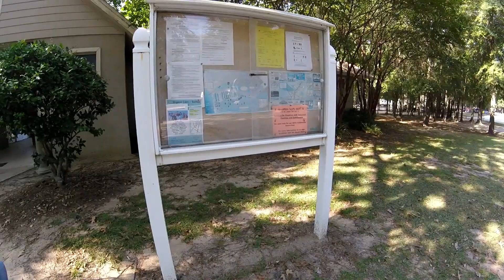End of Summer Break Trip to Palmetto Shores Rv Resort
We took another trip to Palmetto Shores RV Resort to celebrate the end of Austin's summer break. We had a great time and this time we brought some family with us and rented a cabin so we got to check it out.

We are the Puzzled Adventurers, We travel and camp with our autistic son (Ausome Austin). We show things to do and local amenities while making videos of the places we stay for others who may want to stay there.